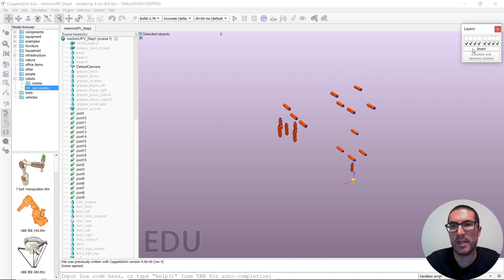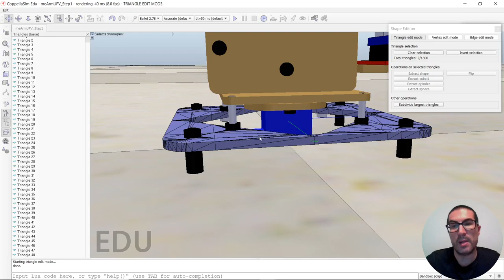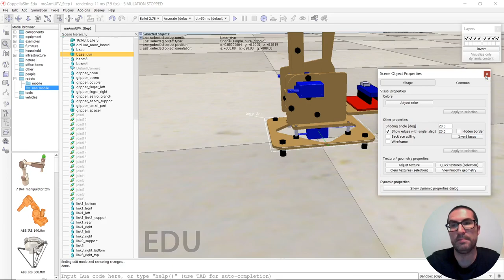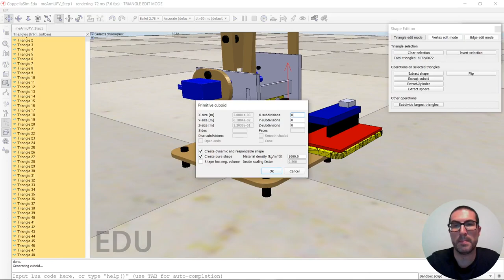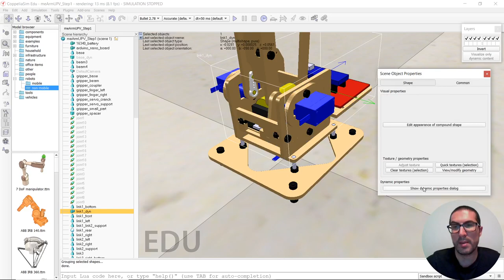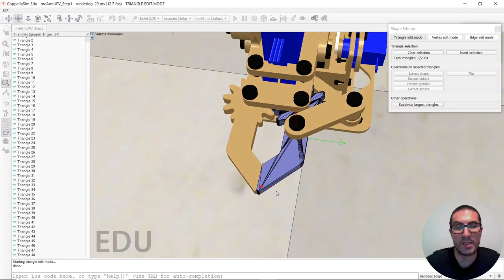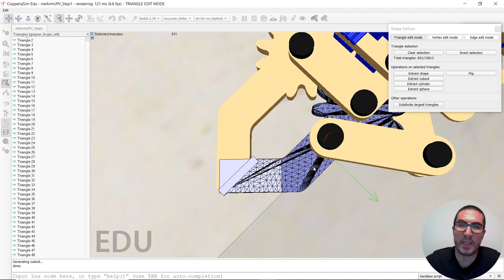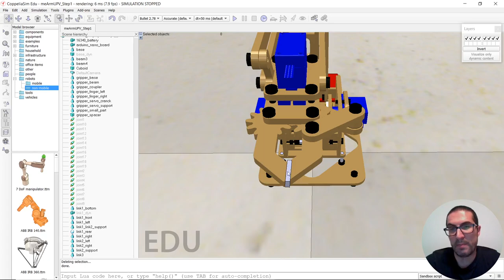Control de Ejes del Robot meArm (Paso 1) | CoppeliaSim (V-REP)